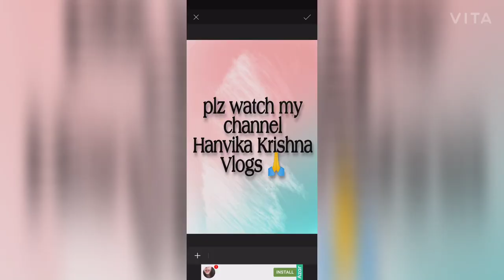కలర్ ఫోటో కాలేజ్ టూర్# colour photo collage tour#Nuzvid#Hanvika Krishna VLOGS 🙄😉😂